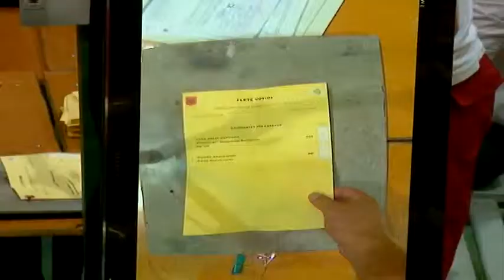Zgjedhjet e pjesshme vendore të së dielës. Në Korçë e Shkodër rikonfirmohet epërsia e së majtës